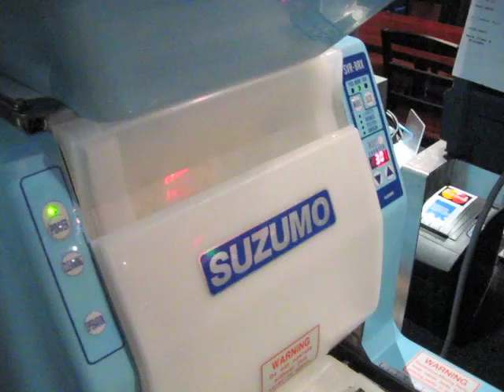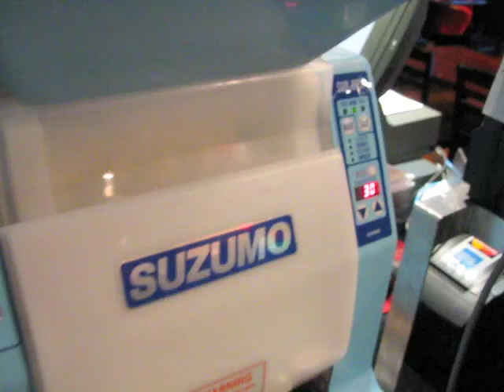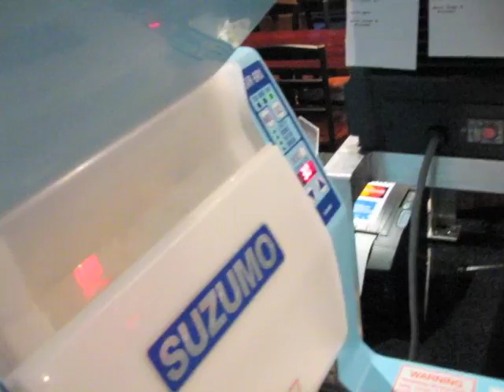Suzumo Sushi Machine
A demonstration of the new Suzumo model SVR-BRX sushi roll-making machine which sells for a cool $18,000 U.S..  First he makes a rice-outside roll and then a nori-outside roll.